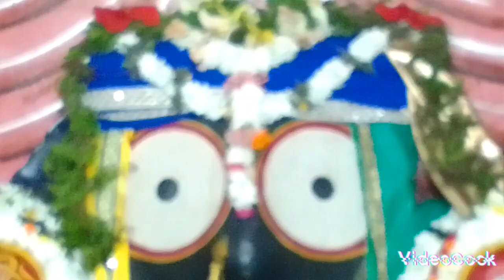ଜଗନ୍ନାଥ ଭଜନ 🎶....ପ୍ରଭୁ ମଣିମା ସୁଣିମା ହଉ⭕‼️⭕🙏୧୭/୩/୨୪